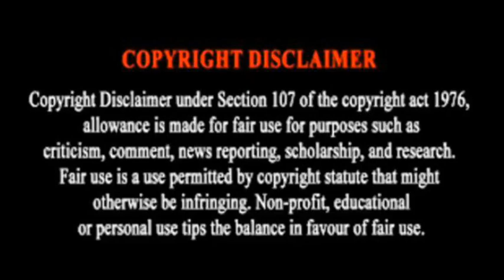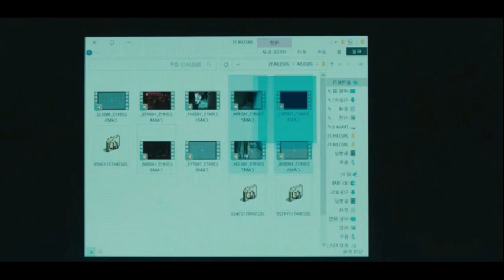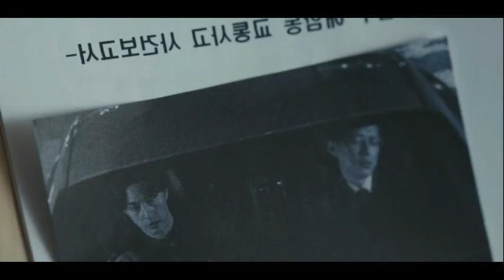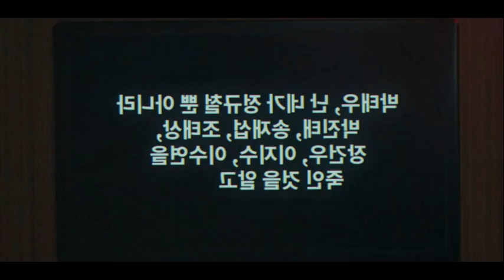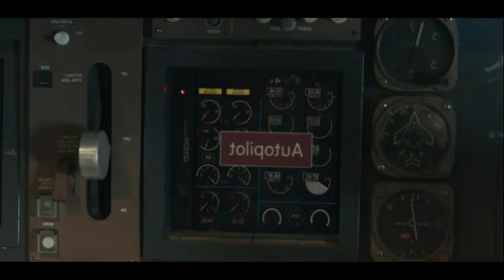A game by death episode 6/Drama Explanation Tamil 🔥/Whiteout voice 😎